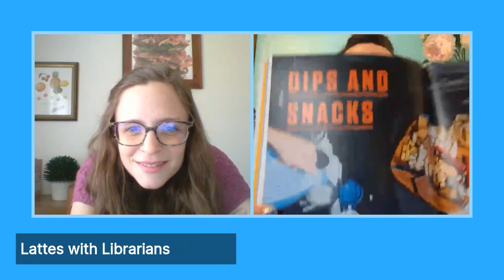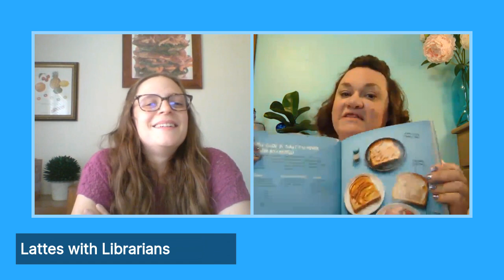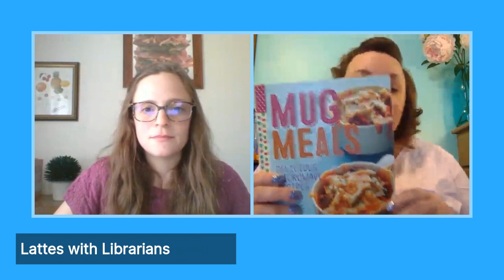Lattes With Librarians | June 26, 2020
This week Lea and Allison are talking cookbooks! What's your favorite cookbook?

Catch up with past episodes!